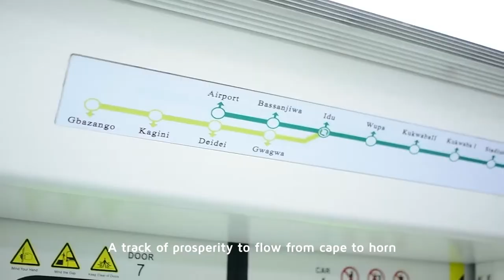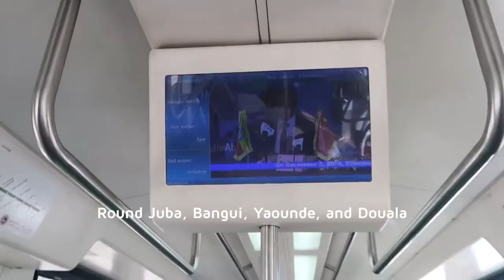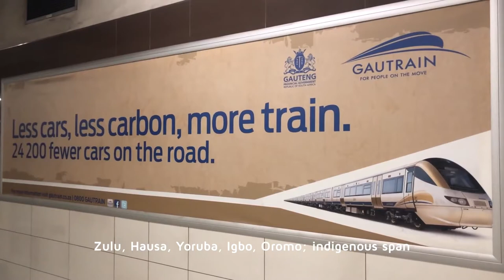The Kingdom of Africa Reborn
The African Integrated High-Speed Railway Network [AIHSRN] will transform Africa’s economic potential - a golden ticket to prosperity from poverty - and be a once-in-a-century opportunity to do it.

Through the unprecedented connection of all countries and major cities by high-speed rail, the true economic trading zone of Africa - a trading centre primarily between all African countries - will be created.

This African trading zone will be a launching pad for the continent’s economic rise this century; heralding the dawn of the African century in 2100 onwards.

As its economies finally begin to flourish away from the constraints of serving the needs of its colonial predecessors, Africa will become a global leader in all its true economic power.

But, as history begins to repeat itself, we will see this is - in fact - a re-rise of an ancient global leader who, not long before colonialism, had empires setting the gold standard of trade and economic prosperity.

Through the construction of this never-before-seen continental railway, The Kingdom of Africa is Reborn.

Emerging conscious hip-hop talent The 4th World has over 1,000 Spotify followers and
has previously been Hip Hop Weekly's Indie Spotlight Pick of the Week, and received publication from the likes of A&R Factory, Indie Spoonful, Its Hip Hop Music, ArtistRack, comeherefloyd, Exposed Vocals, Texx and the City, African FM, LHMPR Radio, Who's Hot.co, and SpitfireHipHop amongst many more.

The Kingdom of Africa Reborn follows his previous release, "Corporate Colonialism", which garnered 35,000 streams on Spotify; helping to shed light on the continual colonial fix of the First and Third World system economically dividing humanity.

The transformative poetic style of his groundbreaking socially, ecologically, politically, and spiritually-conscious lyrics is conveyed by A&R Factory's belief:

"The 4th World isn't only an artist with the ability to urge the listener to wake up the world, he also has the ability to make his words flow like spoken word poetry."